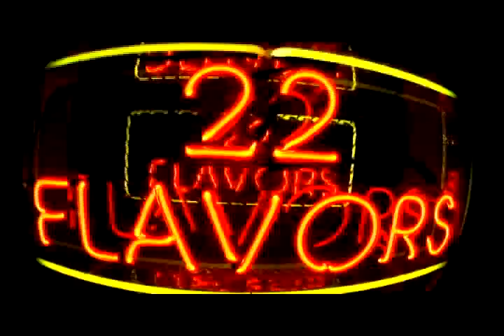WINGZ OVER WISTAAAAHHH!!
WINGS OVER WORCESTER
1 MINUTE COMMERCIAL SPOT
director : Allie Bombz